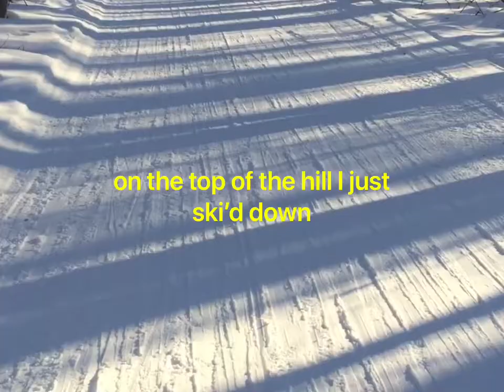Ditch Lily - Skiing (Official Music Video)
hi i made this video on my phone. nearly all of the footage is of me and my friends at Roscommon XC Skiing Headquarters in Michigan